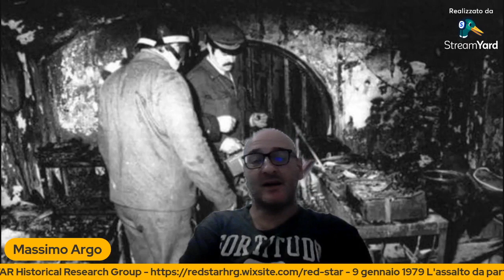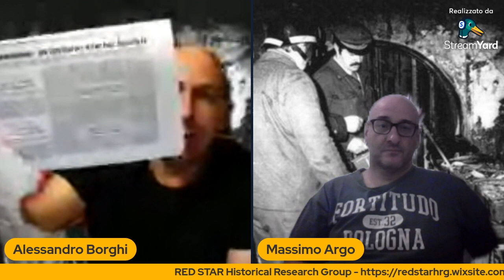9 gennaio 1979 L'assalto dei NAR a Radio Città Futura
Il 9 gennaio 1979, un comando dei NAR assalta a Roma, nel quartiere di San Lorenzo Radio Città Futura. Rimangono gravante ferite le cinque donne presenti negli studi che gestiscono la trasmissione Radio Donna. A seguito di questo assalto, il giorno successivo, un corteo organizzato dal FUAN si trasforma in una giornata di guerriglia urbana, dove trova la morte il militante di destra Alberto Giaquinto. Due giornate che sconquassano la città di Roma e che sono sempre poco ricordate nei racconti di quegli anni.